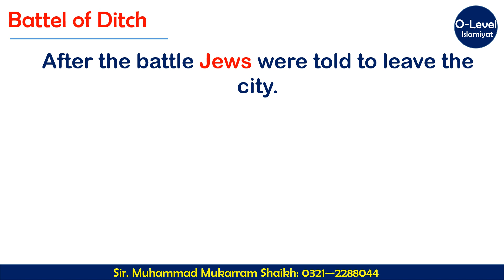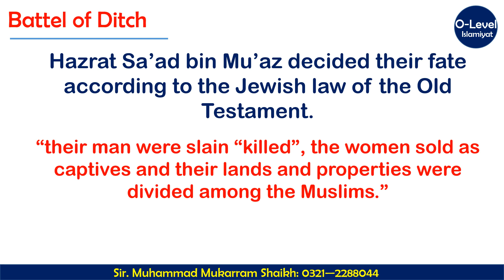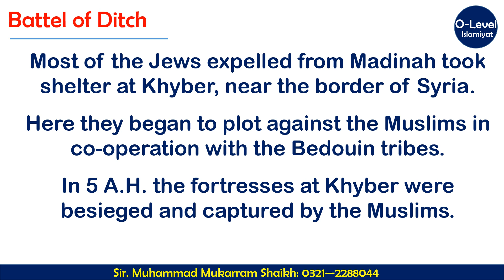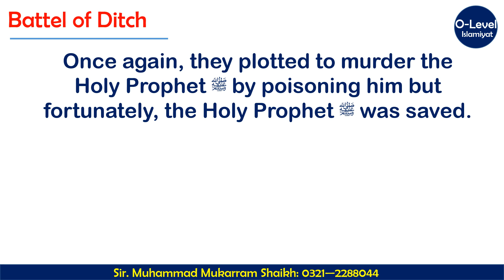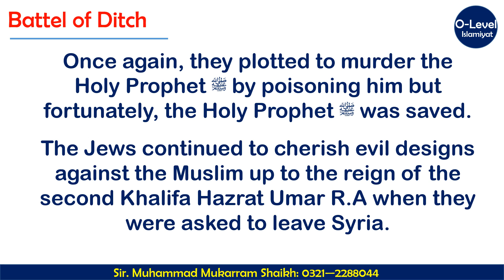Battle of Ditch | Life in Madinah | O-Level Islamiyat 2058 | Cambridge | Sir Mukarram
In this video you can learn all about O-Level Islamiyat. You can understand. in this video you can easily get the topic "battel of Ditch"